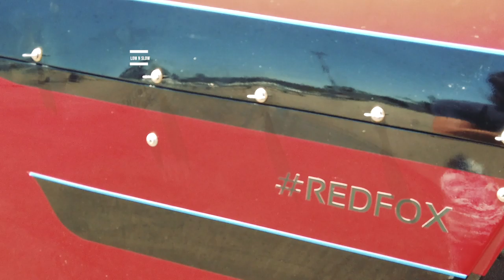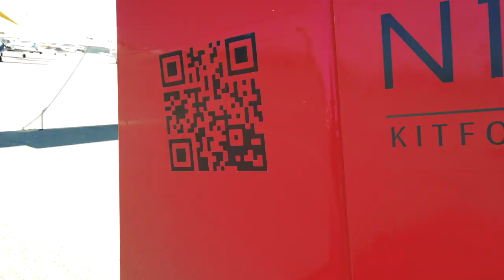LOW AND SLOW TO OSHKOSH - DAY 0 - BRIEFING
Come along with me as I make a daily VLOG of my adventure flying to the biggest aviation event of the year, Airventure 2019.

Ground shoots:
Iphone 6S